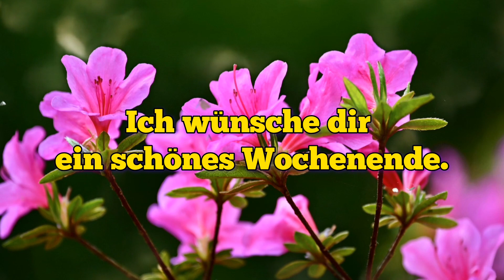Guten Morgen ☕ Ich wünsche dir ein schönes Wochenende 🌹🍀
Liebe Grüße zum Wochenende | WhatsApp Grüße | Wochenende Grüße |